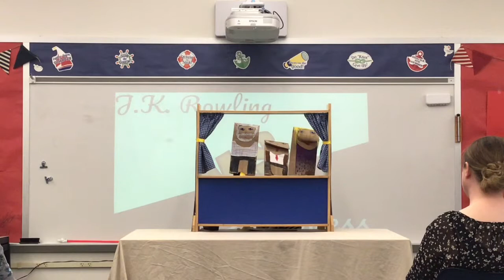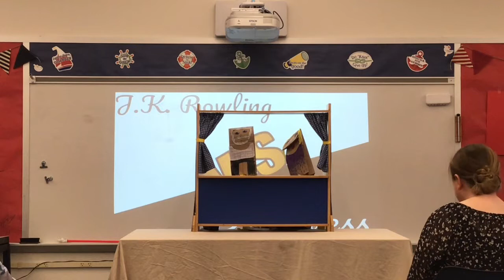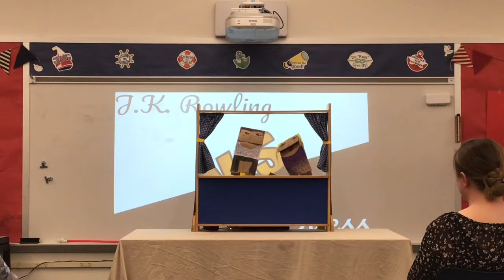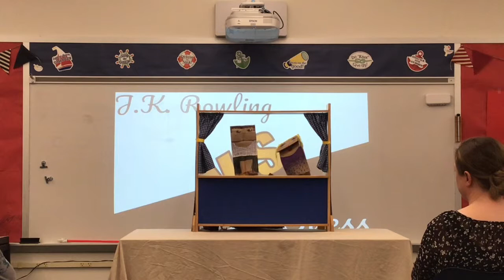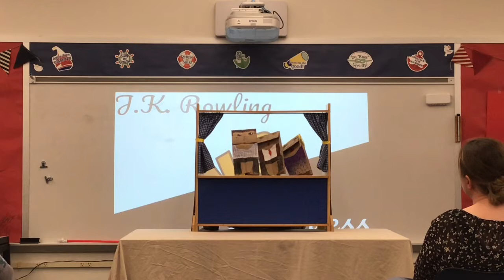JK Rowling and Dr Seuss by Havah